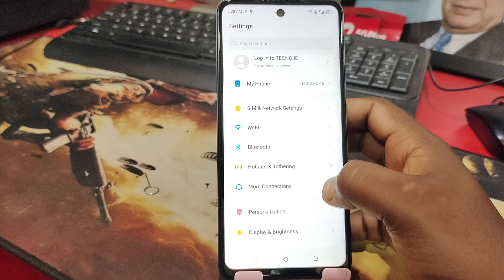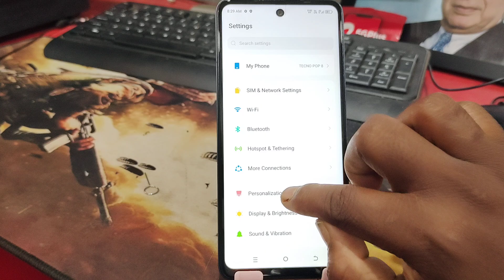How To Set Wallpaper in tecno spark go 1/tecno spark go 1 Main Wallpaper Kaise Set Kare/tecno spark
How To Set Wallpaper in tecno spark go 1 , tecno spark go 1 Main Wallpaper Kaise Set Kare